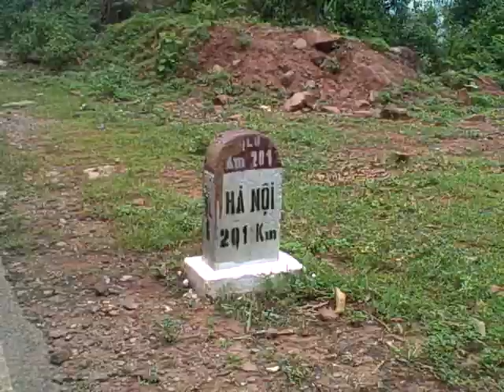MocChau_mtpass.AVI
Rolling up and down hill to Moc Chau plateau, at a level +800 meter above sea level.